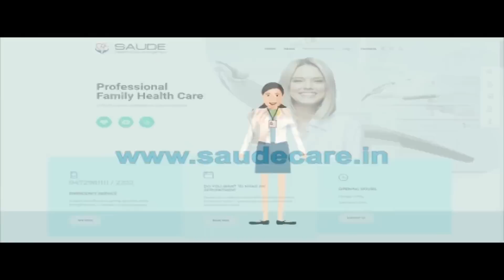राजद के स्थापना दिवस में तेजस्वी पर बोले शिवानन्द - कहा शेर का बेटा है, तो मांद में मत बैठे